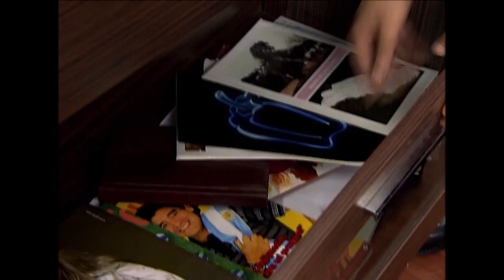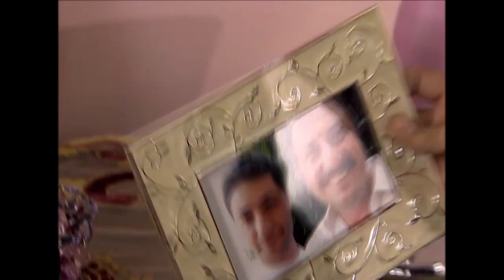Deniz Yıldızı 281. Bölüm - 2. Sezon